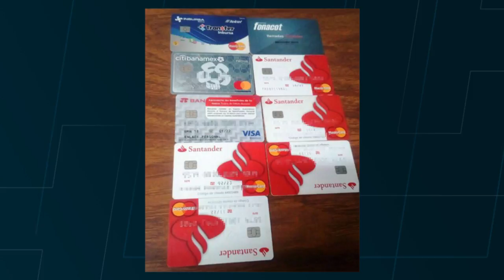Tenían en su poder 12 tarjetas bancarias, fueron detenidos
Con acciones preventivas y de videovigilancia fueron detenidas por la Secretaría de Seguridad Pública de Hidalgo dos personas relacionadas con hechos posiblemente constitutivos de delito.

 El Centro de Control, Comando, Comunicaciones y Cómputo (C4), en coordinación con personal de instituciones bancarias y la Agencia de Seguridad Estatal, realizan operatividad conjunta para la prevención y combate de actividades ilícitas en bancos y cajeros.